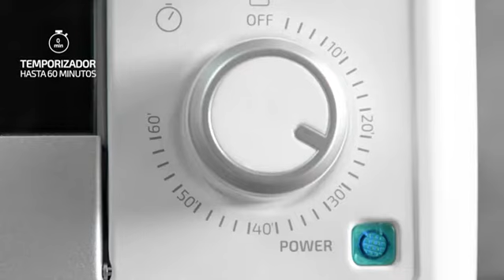HORNO PARA LA COCINA CECOTEC BAKE AND TOAST 550: ¿QUÉ HORNO COMPRAR?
HORNO CONVECCION SOBREMESA Bake&Toast 610 4Pizza. CAPACIDAD DE  26 litros, 1500 W, 6 MODOS, PIEDRA
Precio: 62,91 € & Envío GRATIS
Precio final del producto
Financiación: Paga en 4 cuotas tus compras a partir de 75€. Ver detalles
Nuevos (9) desde 62,91 € + Envío gratis
Color: Gris

Negro

Gris
Tamaño: 610

570

610
Horno de convección de sobremesa de diseño elegante con tirador de acero inoxidable. Incluye piedra Pietra Pizza para hornear pizzas con un resultado perfecto como en un horno tradicional de piedra. Equipado con luz interior que ayuda a controlar el estado de la cocción. 26 litros de capacidad.
Cocina por convección de forma homogénea con el aire que envuelve los alimentos y consigue unos resultados tiernos y sabrosos. Permite cocinar sin aceite, con menos grasas saturadas. Obtiene comidas más saludables que al freír o saltear.
Seis funciones diferentes, combinando de forma independiente todas las posibilidades de las resistencias y la función convección.
Puerta de doble cristal de alta resistencia que ayuda al mantenimiento de la temperatura. Temporizador hasta 60 minutos. Temperatura regulable hasta 230ºC. Indicador luminoso de funcionamiento y base antideslizante.
Incluye bandeja para hornear, parrilla, mango con pinza para extraer los accesorios y piedra para pizza. Equipado con una bandeja recogemigas para facilitar la limpieza.